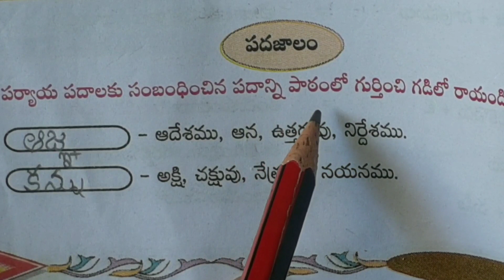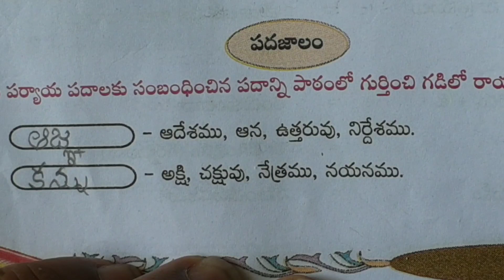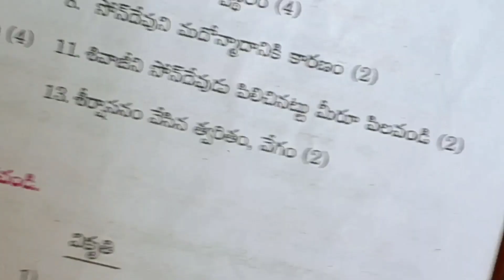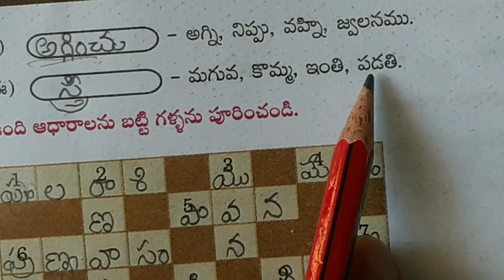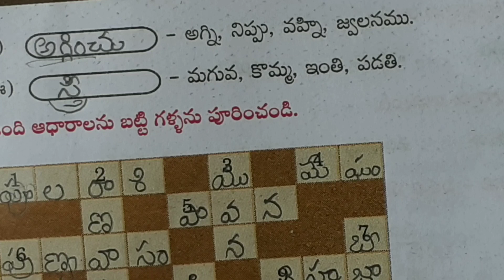Paryaya Padalu in Telugu | Telugu Grammar.